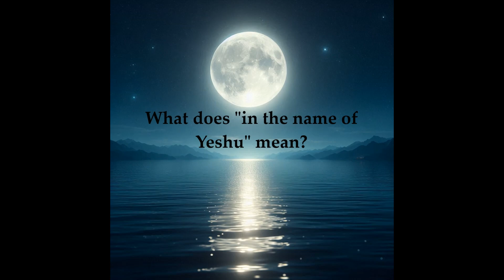What does "in the name of Yeshu" mean?